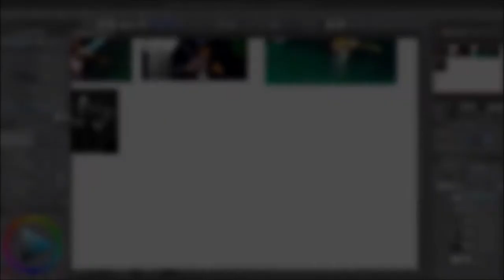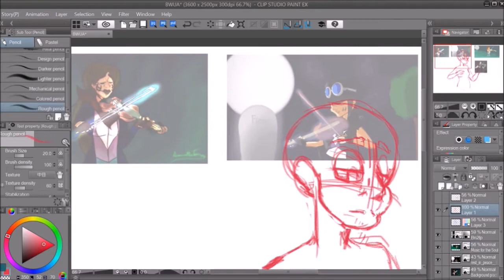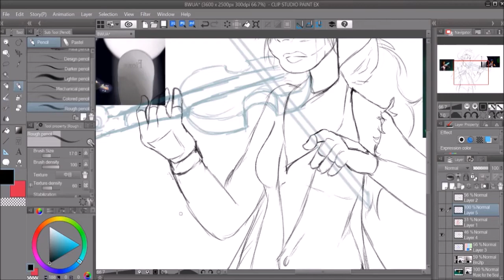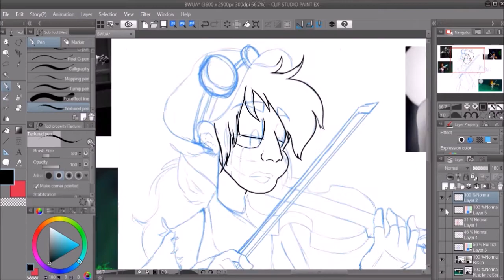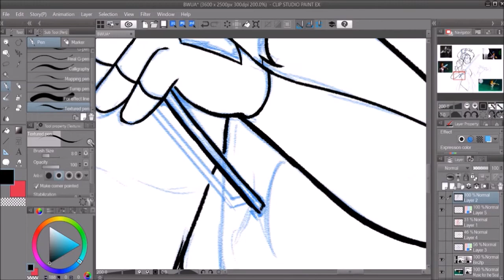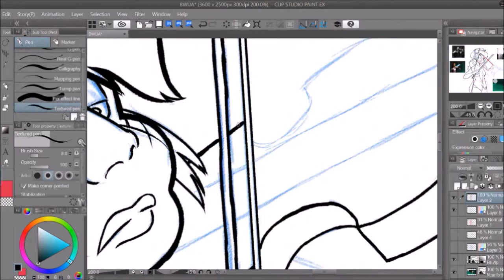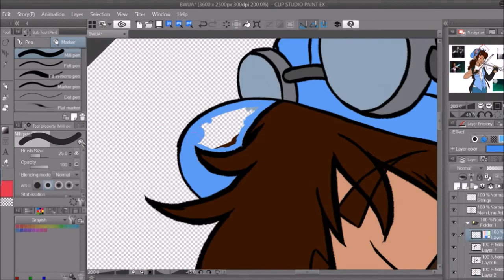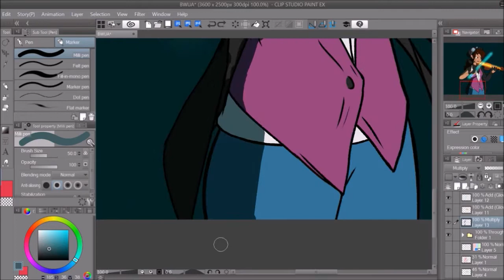Draw This Again 2018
I am back! Sorry for being dead. I've just been lazy and honestly didn't like the stuff I was making to be considered okay to make a speedpaint. Anyways, as you can see, this a redraw of a redraw of a redraw. The original was based off of Ghost Story Island from Poptropica. I really liked Poptropica growig up (-w-);